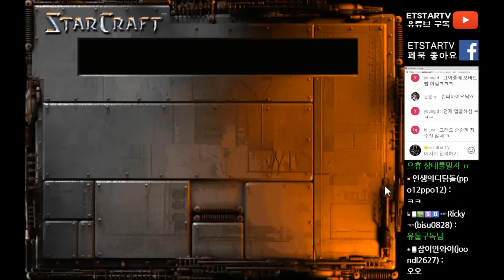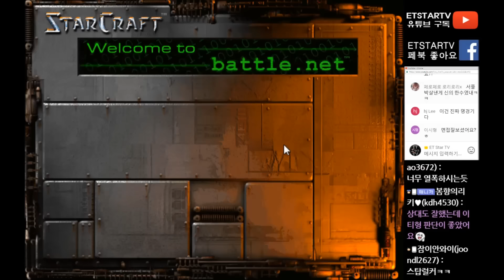[이티]엽기스타강좌 임요환급 상대방과 대박경기